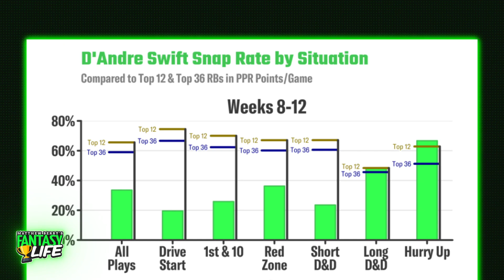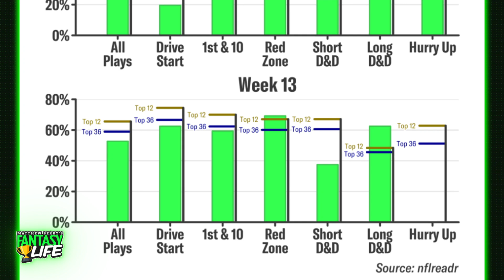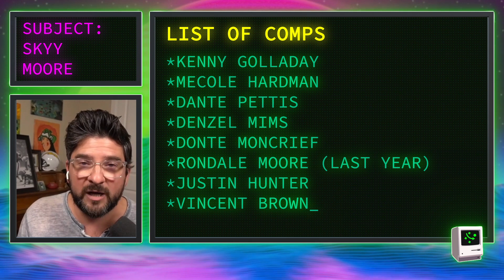D'Andre Swift is back. (Find out why)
It's been a rough season for D'Andre Swift, but is he peaking at the right time? Signs point to yes.

Dwain McFarland is back with the Utilization Report! This week, we're breaking out the Utilization Magic 8 Ball to help you win your Fantasy Championships!

Read the Utilization Report, for Free! ➝